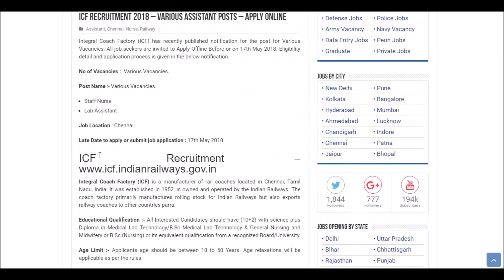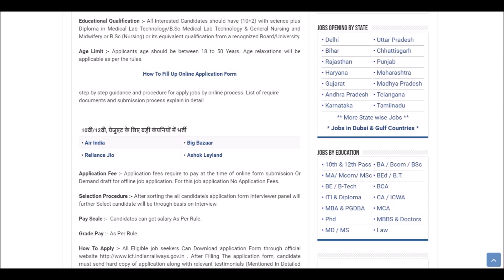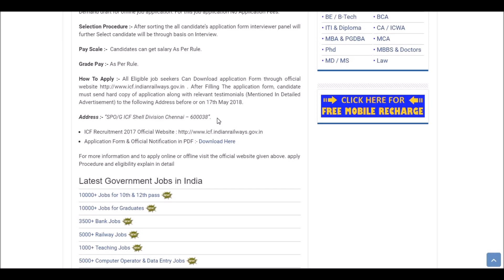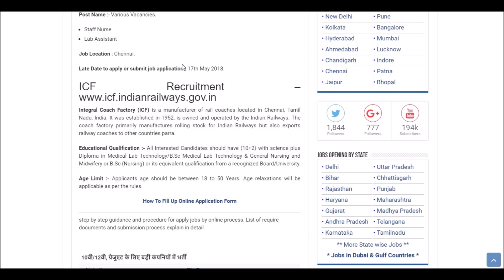ICF Recruitment 2018 | 12th Pass Jobs | Govt Jobs | Sarkari Naukri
Today's video is all about recruitment in ICF. In this Video we have covered various topics about syllabus of Exam, Paper pattern, Education qualification, Salary, Post name, Late date to apply etc.